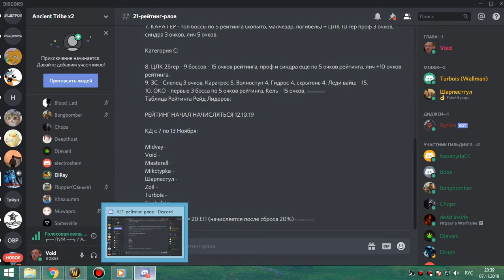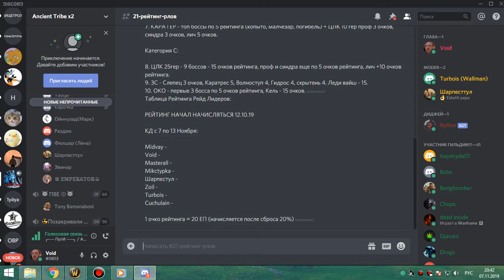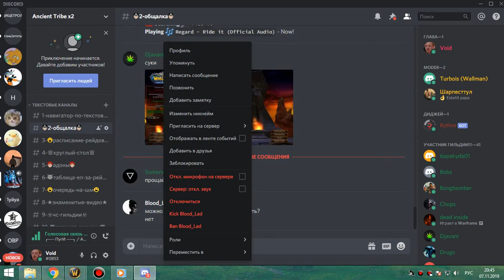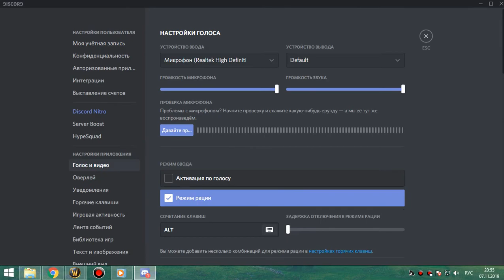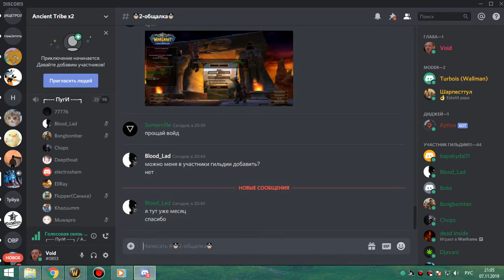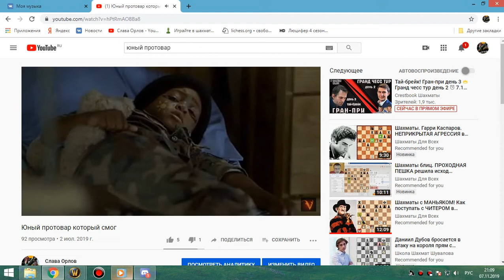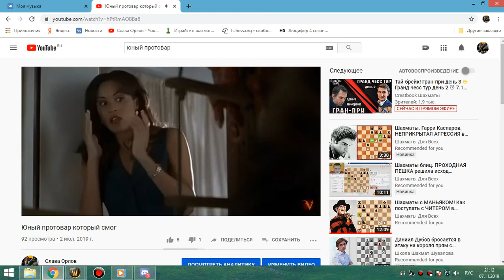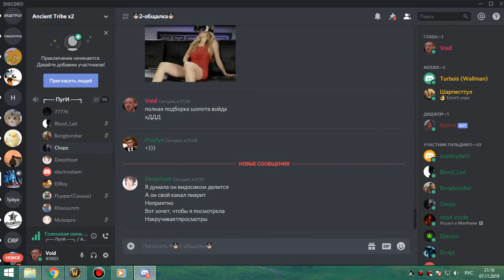1я часть ВИКЛИК-1 фурик-пвар-шп 07 11 19